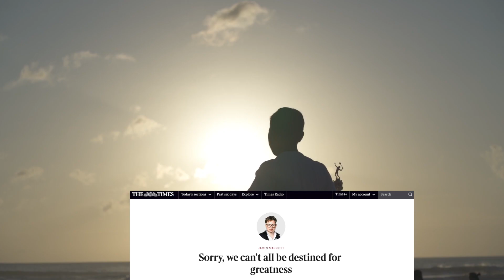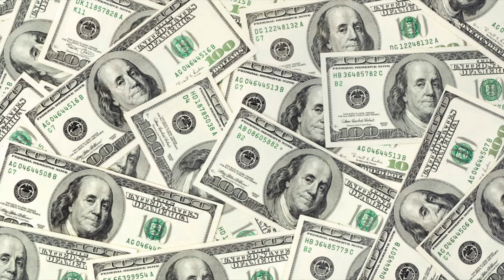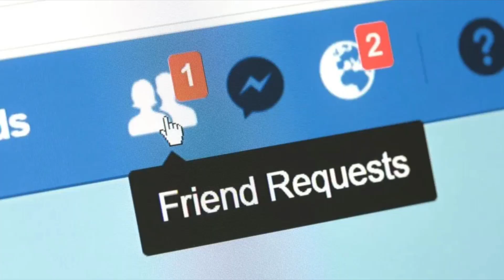Why Gen Z Should Watch BARBIE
This Video Essay explores my thoughts on why Generation Z need to watch this film. Featuring Margot Robbie and Ryan Gosling, the Barbie movie is a great film that bursting with subtleties and messages, from individuality to over consumption, and it was a blast to watch!